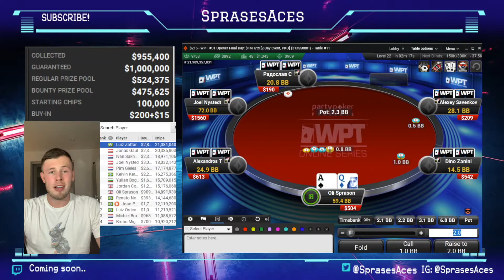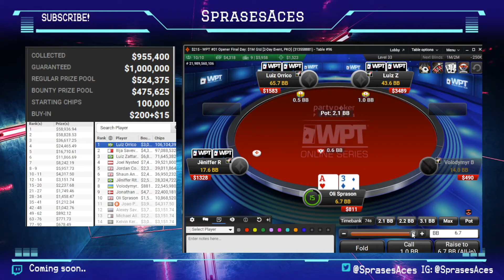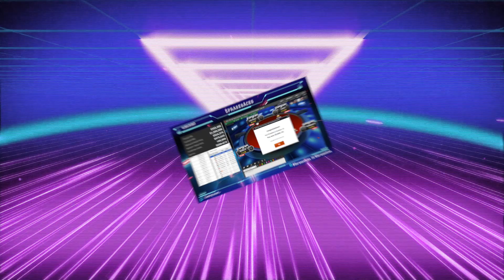22 Year Old Makes $6000 Playing Poker!!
Managed to pick up my biggest win in online poker so far. I finished 10th out of a field consisting of thousands of high stakes players.